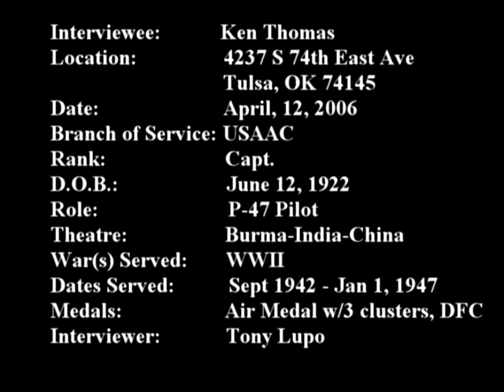Ken Thomas - P-47 Thunderbolt Pilot China-Burma-Indian Theatre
Have you ever wondered what today's fighter pilot shares with a WWII fighter pilot? Our next series covers this as we feature WWII P47 Thunderbolt pilot 2nd Lt Ken Thomas who flew in the China Burma India Theater with the 88th Fighter Squadron of the 80th Fighter Group. We also have 2 active duty military guest co-hosts from the Oklahoma Air Nat Guard 138th Tactical Fighter Wing to provide a modern military perspective on these roles. Tighten your goggles and check your Mae West, 2nd Lt. You are flying ground support against the Japanese in the skies over China during WWII in the almighty fighter-bomber- the "Jug".